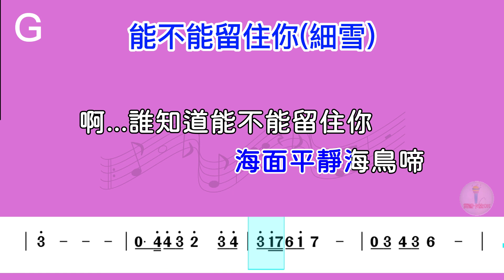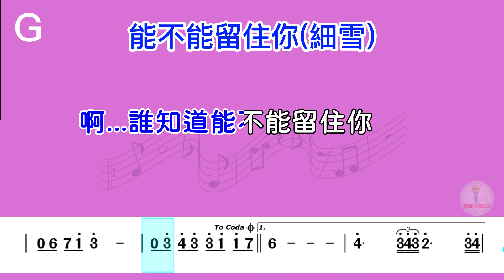(G調)能不能留住你(細雪)導音伴奏(簡譜+歌詞)動態歌譜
作詞：慎芝
作詞：小椋佳
作曲：堀内孝雄